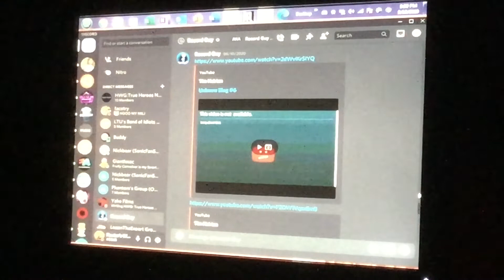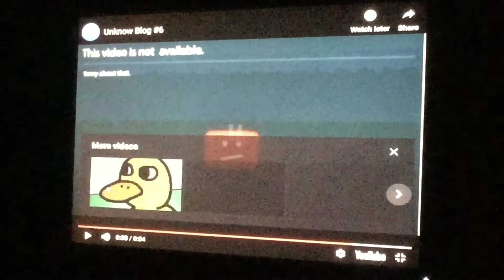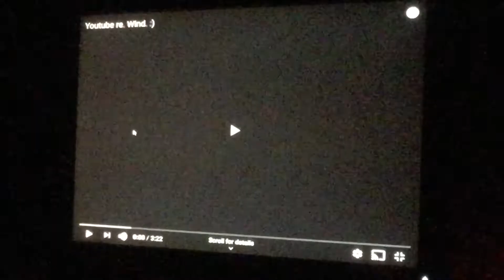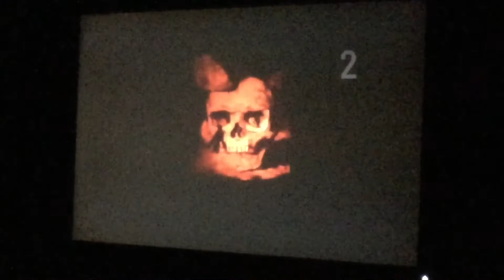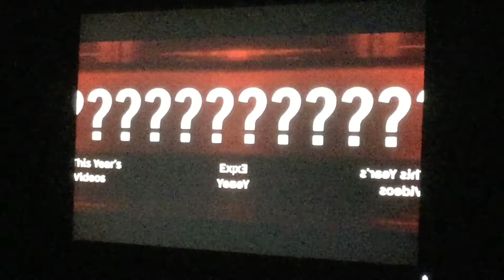TIM HAIRTEN IS BACK!! - Hunter Reacts To Top 3 Tim Hairten Videos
He’s back, but this time he has a channel that has the scariest videos but 3 are suggested by Record Guy 626. Enjoy or he’ll come after you!